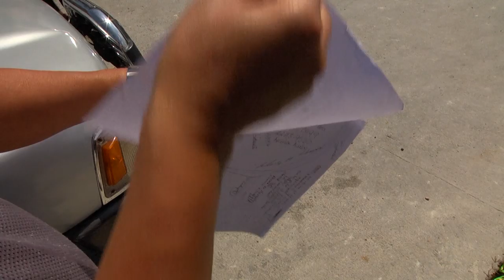HCHDenuncias Alcantarilla permanece sin tapadera a inmediaciones del hospital el Tórax